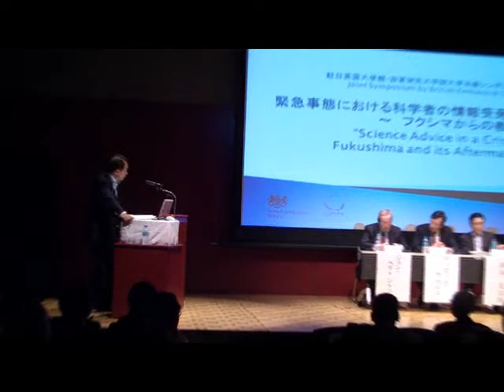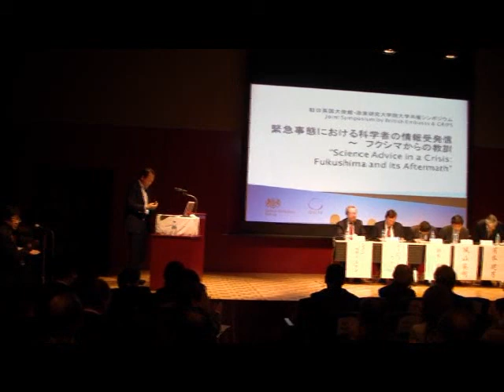Science Advice in a Crisis: Fukushima and its Aftermath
Professor Sir John Beddington, the UK's Government Chief Scientific Adviser spoke on the provision of science advice in emergencies to a packed audience at the National Graduate Institute for Policy Studies in Tokyo on Monday 30 May.

This video shows the latter half of the symposium.